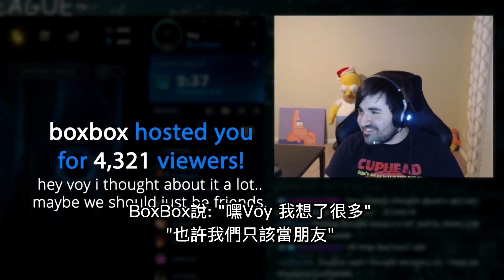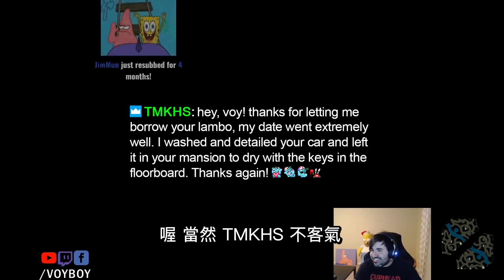【Voyboy中文】*卡薩丁天才* 史上最屌造型! 我愛死吸血魔爵卡薩丁 ft. Voy的女朋友 😍(中文字幕) -LoL英雄聯盟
拳頭公司一世紀一次, 一個千禧年一次, 做出了如此神奇 美麗又精心製作的造型, 讓我們的英雄完全得被愛與敬畏, 讓Voy無法專心玩遊戲或甚至是他的女友 😳這個造型就是吸血魔爵 卡薩丁! 現在Voy可以實現他對暮光之城與英雄聯盟最深的幻想, 同時吃掉北美菁英的積分 😂

😆喜歡這影片嗎？幫忙沖上一萬"訂閱"👍"讚好" 👍 - 感激萬分！
每天更新 Voyboy的英雄聯盟中文影片！
😳上期回顧：宇宙最強賽勒斯強勢回歸 😤

🤓本頻道為Voyboy官方中譯版(英雄聯盟)，
👾 喜歡本影片跟Voyboy的話請幫忙讃好及分享喔😆感謝支持👾

This channel is the official Voyboy Chinese channel.
This channel is authorized by Voyboy.